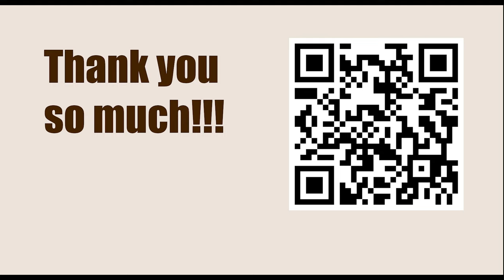How To Play Chess || B82: Sicilian Scheveningen: 6 f4 || Tal vs Larsen, Bled ct sf m 1965